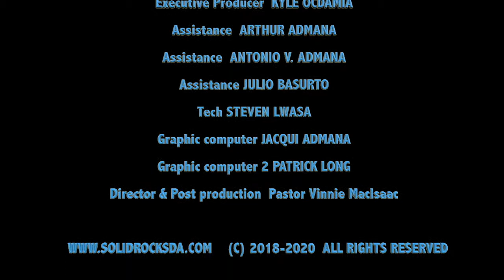I Lift Your Name On High